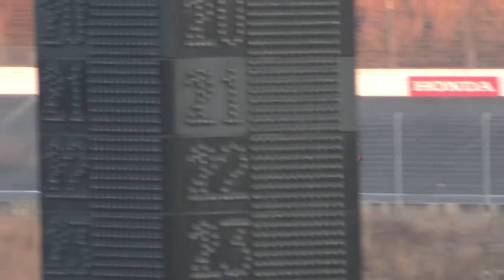2017 Honda Racing Thanks Day - MotoGP™ vs. IndyCar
The Honda Racing Thanks Day is a traditional part of the Company’s racing year, bringing together official riders and drivers from Honda’s various motorsport programmes. The event marks the end of the racing season and is organized on the Motegi circuit by the world's leading manufacturer. This year 2017 MotoGP World Champion made a few laps with his RC213V vs Indianapolis 500 winner Takuma Sato, on a Honda-powered Dallara from the Andretti Autosport team. The Honda RC213V is powered by a 1000cc V-4 engine that produces approximately 247 horsepower, and weighs just over 350 lbs. It can accelerate from 0-186 mph in 11.8 seconds and reach a top speed of 225 mph. The Honda-powered Dallara IndyCar features a 2.2-liter twin turbo V-6's putting out estimated 550–750 horsepower depending on the level of boost used. They are limited to 12,000 rpm and are capable of reaching a top speed of 240 mph on the Indianapolis Motor Speedway oval layout.